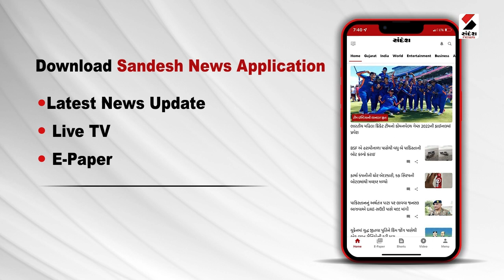Vadodara માં સિનિયર સીટીઝન વુમન્સ કોમ્પિટિશન યોજાઈ | Gujarati News | News Gujarat | Sandesh News​